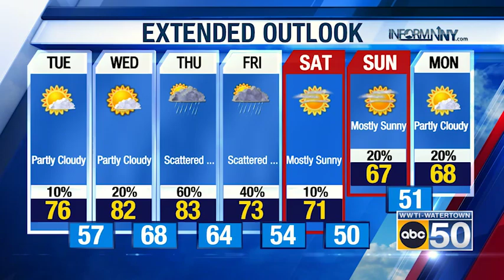North Country Evening Weather for 06/13/22